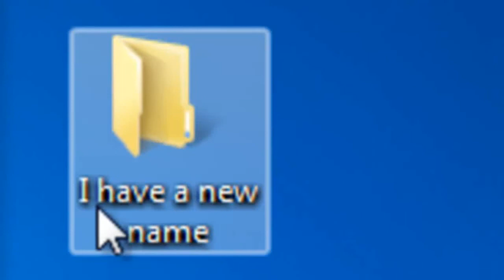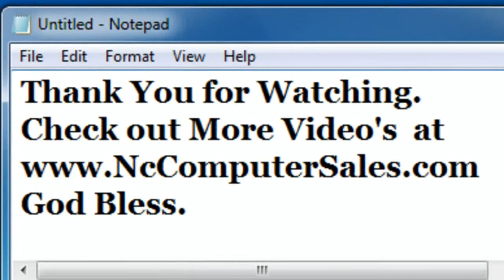How to Rename a Folder In Windows Xp, Vista and 7